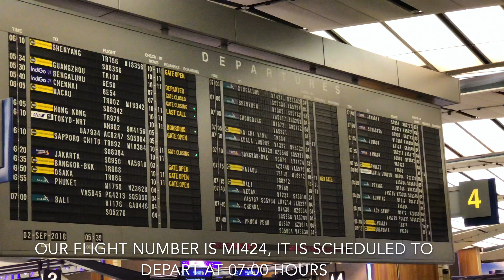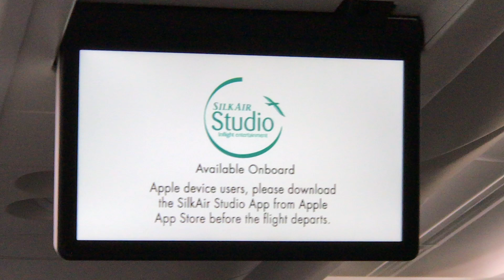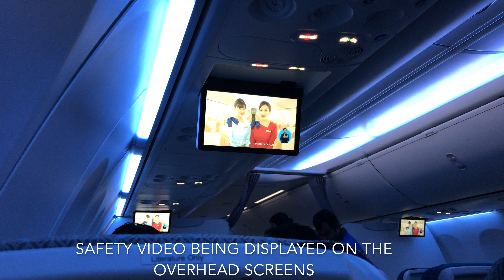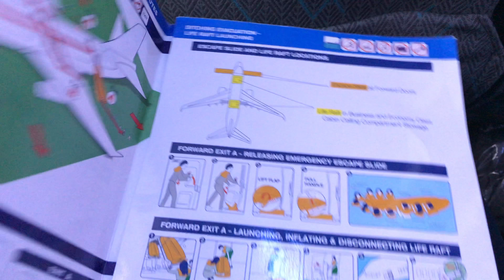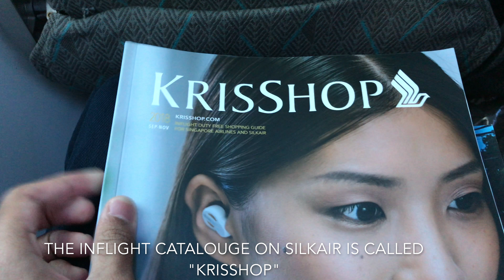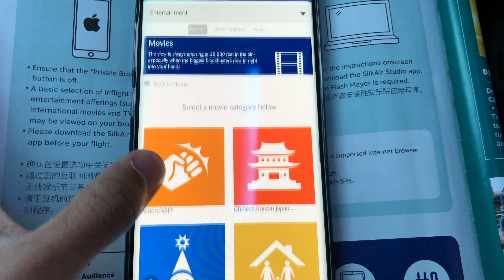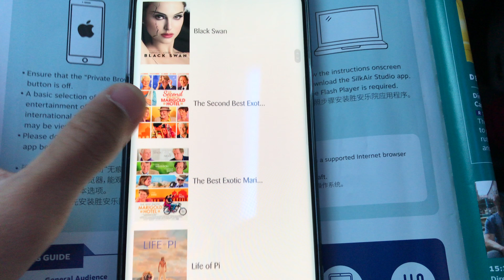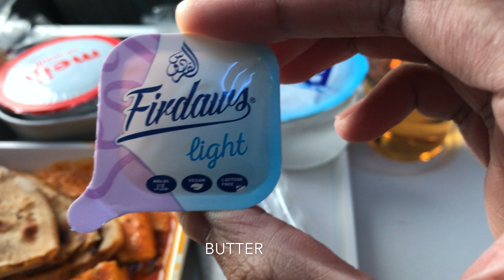SilkAir B737 MAX 8 Economy Class | Singapore to Bengaluru | MI424 | Trip Report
Hello Youtube, this is my SilkAir Economy Class Singapore to Bengaluru, India Trip Report on 2nd September 2018. This is my first Trip Report in 4K and I have tried to implement as many suggestions as my viewers gave in this new Trip Report. More information of this flight is further down in the description.

Flight Information:
Airline: SilkAir
Aircraft: Boeing 737 MAX 8
Registration: 9V-MBB
Flight number: MI424
Airports: Singapore Changi International Airport (SIN) to Kempegowda International Airport (BLR)
Flight date: 2 September 2018
Seat: 9A (Economy Class)
Route: Singapore to Bengaluru

Song;  "Ocean" by Joakim Karud

Cold Sun by Del @del-sound